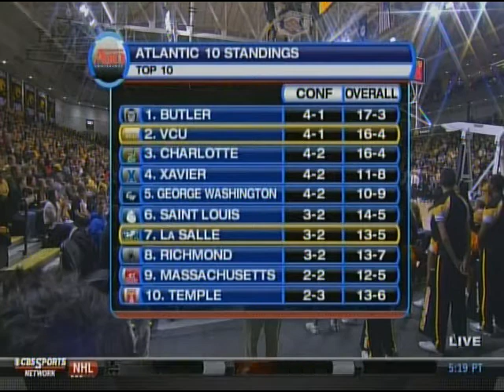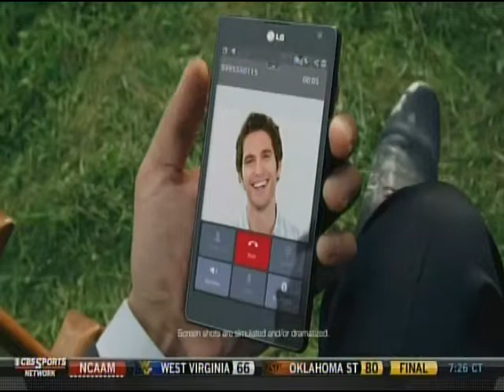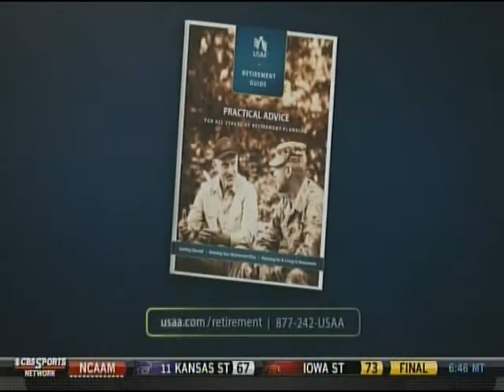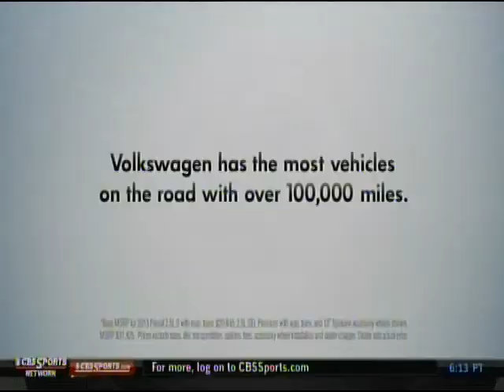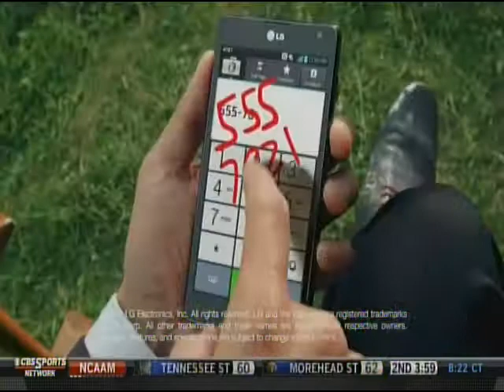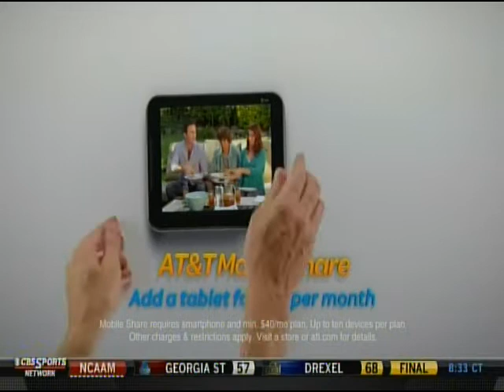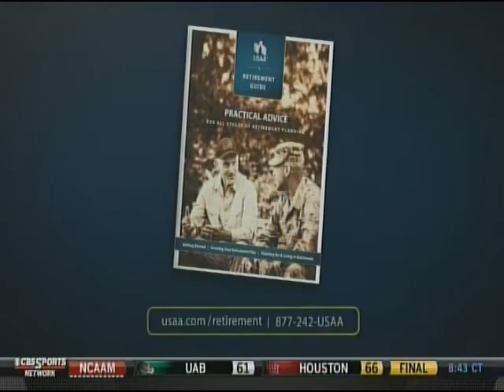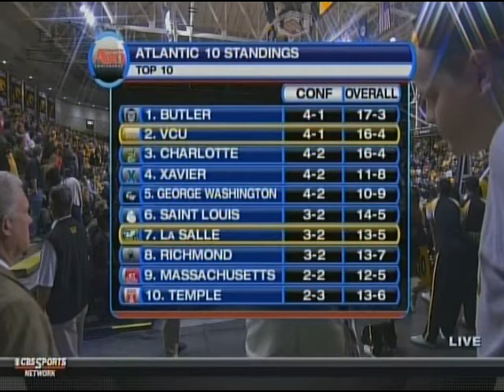La Salle 69, #19 VCU 61 1-26-2013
Ramon Galloway's career-high 31 points leads La Salle to the upset at VCU's sold out Siegel Center. Coming just 3 days after their win over 9th-ranked Butler, this was the 1st time La Salle beat ranked opponents in back-to-back games since their run to the 1952 NIT Championship. Tyreek Duren added 16 points for La Salle. VCU was led by 22 points and 10 rebounds from Juvonte Reddic, while Treveon Graham chipped in with 13 points and 12 rebounds, but shot just 4-17 from the field. 3-point specialist Troy Daniels scored 11 points (3 3s). Master thief Briante Weber went without a steal for the 1st time in over 2 months. This game was probably La Salle's biggest win since the 1992 MAAC Championship game sent them to the NCAA Tournament.